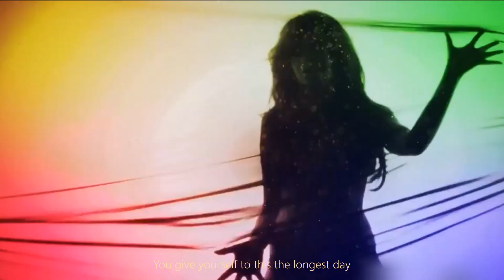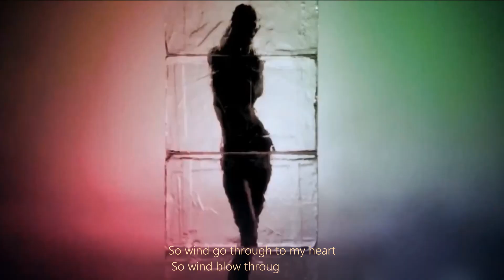U2 - 😊 Indian Summer Sky" / Edit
😊 Indian Summer Sky" 😊 A Re- Edit/Upload 💚🤍🧡